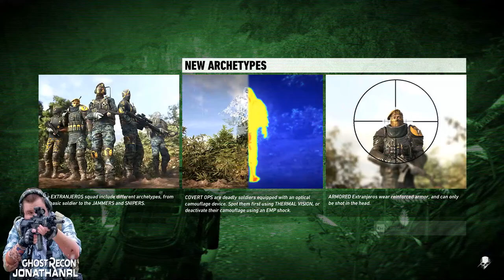Fallen Ghosts: The Extraction of Sokrates